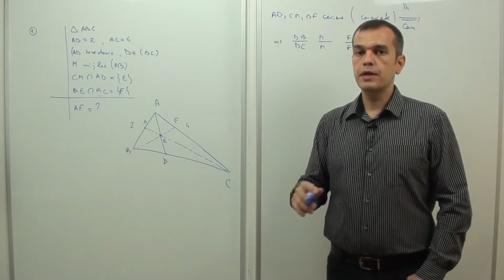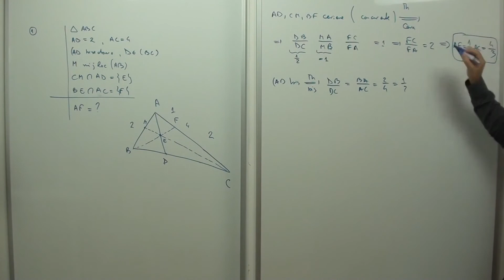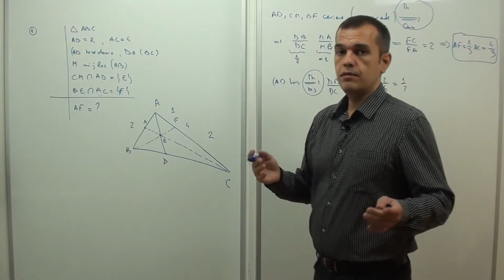08.066 Teorema lui Ceva.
08.066 Teorema lui Ceva.